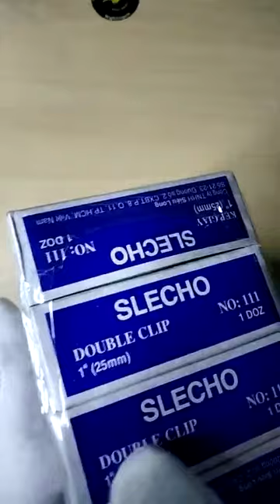Slecho binder clip 25mm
- Slecho binder clip 25mm is a popular binder clip in Vietnam market due to its cheap price and good quality. Thanks